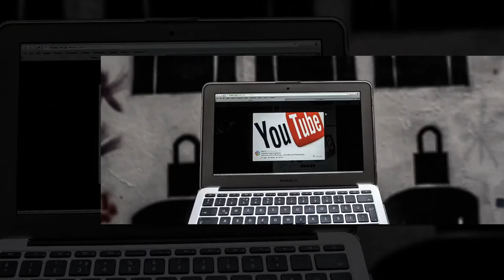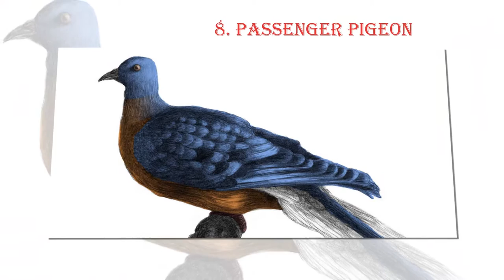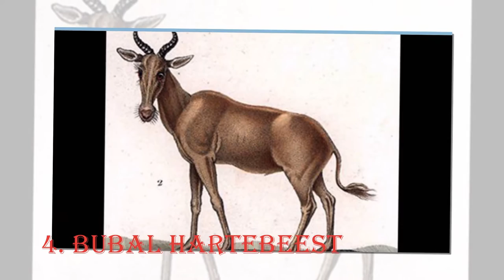10 of the Most Recently Extinct Animals in the World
10 of the Most Recently Extinct Animals in the World

he mankind entertains a total potential of being one of the most destructive force to even hit the Mother Nature that has created it. There are many creatures on the planet earth that have been destructed miserably by the mankind. Today, these creatures have become the extinct animals and they are not found anywhere, even in the remotest corners of the earth.

The whole blame of making these species of animals extinct goes to the human race who have by the way of either over hunting or over population, killed these innocent animals and have further made them extinct. Here is the list of 10 of the Most Recently Extinct Animals in the World

10. Thylacine
9. Quagga
8. Passenger Pigeon
7. Golden Toad
6. Caribbean Monk Seal
5. Pyrenean Ibex
4. Bubal Hartebeest
3. Javan Tiger
2. Tecopa Pupfish
1. Baiji River Dolphin